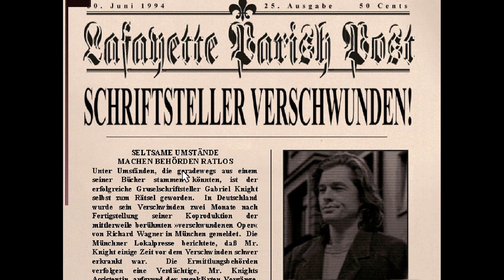Gabriel Knight 2 The Beast Within #26 Es verläuft nicht alles nach Plan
1995 von Sierra On-Line
Dieses mal verschlägt es Gabriel nach Bayern, es geht um Werwölfe.
In diesem wunderschönen Fmv erleben wir die Geschichte rund um Ludwig II und Richard Wagner
und finden immer mehr Parallelitäten in die Gegenwart zu unserem eigenen Schicksal.

Reale Schauplätze und eine Spannende und verstrickte Detective Mystery Geschichte aus der Feder von Jane Jensen.